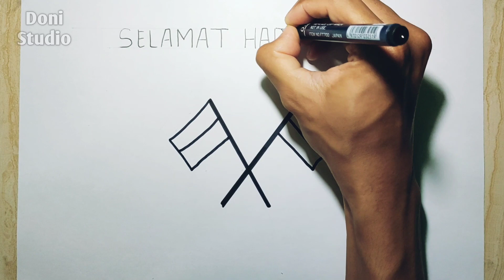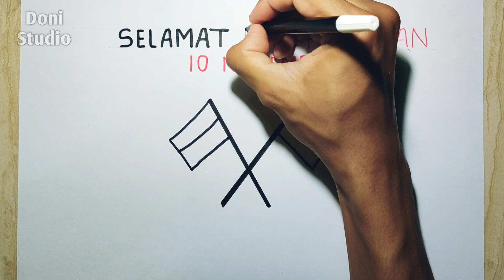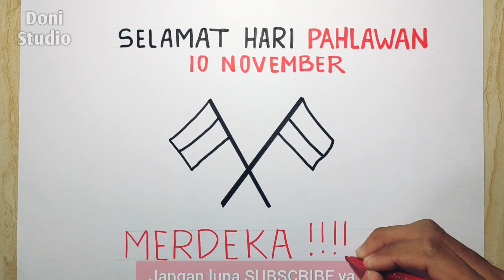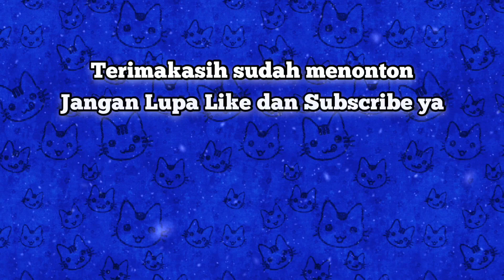Menggambar hari pahlawan 2021 - poster hari pahlawan